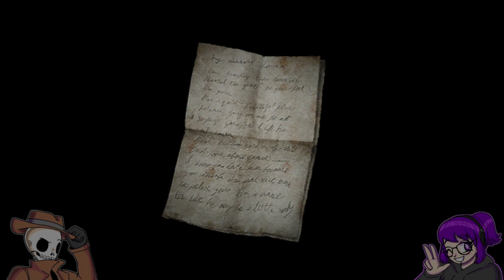Silent Hill 2 (HD Collection Version) [Part 2 - Twitch Archive]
Let's Play stream for Silent Hill HD Collection ft. FruitySpruce